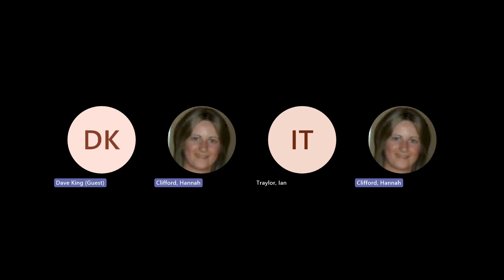Local Pension Board Committee 03-07-2023